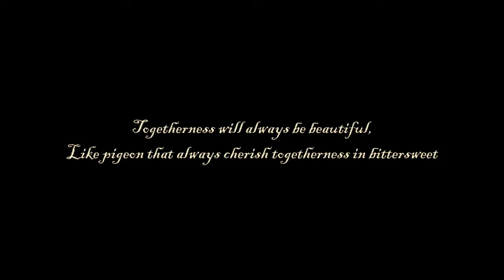FILM PENDEK - SELAMAT ULANG TAHUN MAMAH WITH ENGLISH SUB